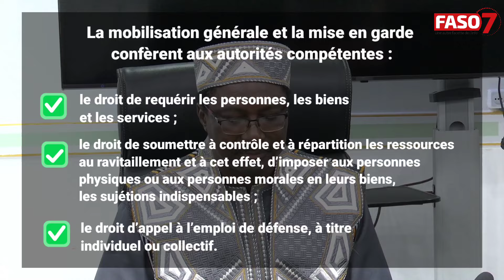Burkina Faso : La période de mobilisation générale et mise en garde prorogée de 12 mois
Le mercredi 27 mars 2024, le Gouvernement burkinabè a adopté un décret portant prorogation de la durée de la mobilisation générale et mise en garde. La période de mobilisation générale et mise en garde a été prorogée de 12 mois, pour compter du 19 avril 2024 à zéro heure.